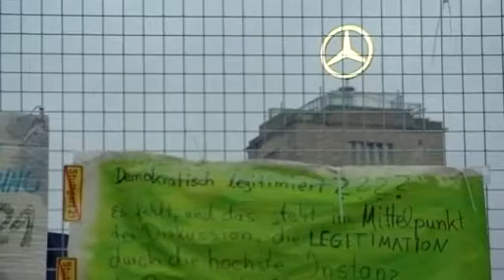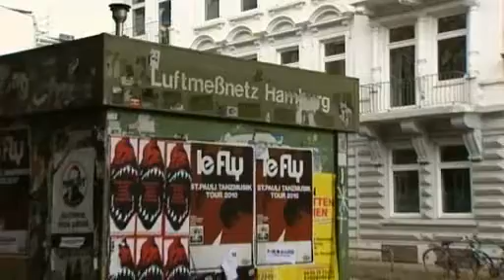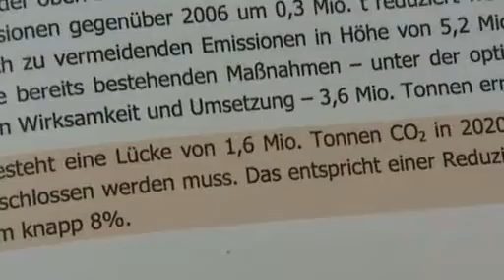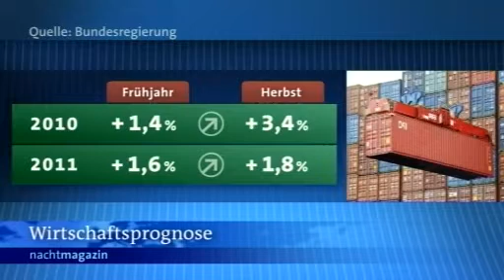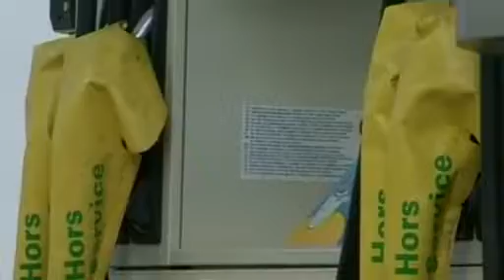nachtmagazin 01:21 Uhr, 22.10.2010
Themen der Sendung: Loki Schmidt gestorben, Erdbebentest Kalifornien, Stuttgart 21, Green Capital 2011, Scharon in Wachs, Das Wetter